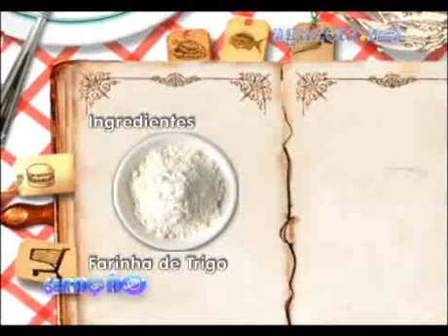Geração Gazeta 19 12 2011 Bloco 3